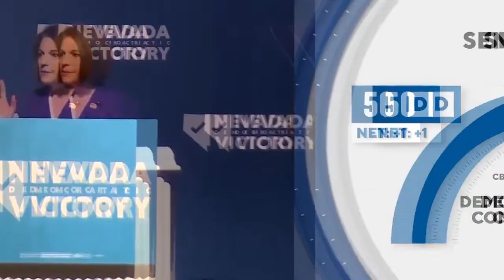BREAKING: Democrats maintain control of Senate, defeating many Trump-backed Republicans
Democrats defied historical trends and defeated several candidates backed by former President Donald Trump to keep control of the Senate, providing enormous relief for President Joe Biden.

Democrats will hold at least 50 seats come 2023. Depending on the result of the December runoff election in Georgia, the party may add to its Senate majority.

The picture in the Senate became clear late Saturday after Democratic Sen. Catherine Cortez Masto of Nevada narrowly defeated Republican Adam Laxalt to win re-election, putting her party over the threshold, NBC News projected Saturday.

Democratic Sen. Mark Kelly of Arizona won his re-election contest in Arizona, NBC News projected Friday evening, directing all eyes to Nevada. Both Laxalt and Masters were endorsed by Trump and promoted his false claims about the presidential race he lost.

Masto's victory means Democrats will hold the Senate regardless of the outcome of Georgia’s Dec. 6 runoff election, when Democratic Sen. Raphael Warnock and Republican Herschel Walker will face each other again after neither cleared the 50% threshold required under state law.

A Walker win would keep the Senate 50-50, where Vice President Kamala Harris casts the tie-breaking vote for Democrats.

A Warnock victory would make it 51-49, giving Democrats one extra vote in a chamber where they have often been stymied by internal dissent from members like Sen. Joe Manchin of West Virginia.

Biden can now count on partners in the Senate to confirm his judicial and administration appointments, even if his legislative agenda ends up effectively blocked because of a Republican takeover of the House.

Republicans headed into Tuesday's election confident a "red wave" would sweep them into power in the Senate and give them a commanding majority in the House.

As it became clear that neither would materialize, conservative leaders and media figures began pointing fingers and blaming each other for the surprising defeat — with Trump, Senate Minority Leader Mitch McConnell and House Minority Leader Kevin McCarthy all facing backlash.

"The old party is dead. Time to bury it. Build something new," Missouri Republican Sen. Josh Hawley tweeted after it became clear his party had lost hope of retaking the Senate.